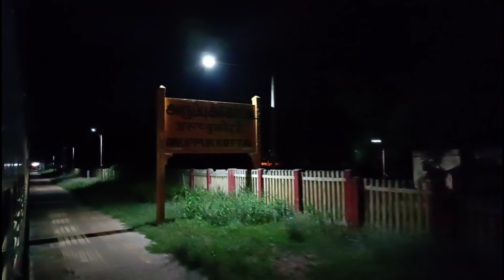🚂 ERNAKULAM EXPRESS TRAVEL JOURNEY 💥 | VELANKANNI == ERNAKULAM EXPRESS JOURNEY 🥰 | DEMAND ON 🔥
VELANKANNI = ERNAKULAM EXPRESS JOURNEY 🥰